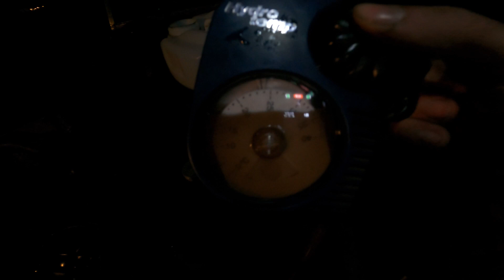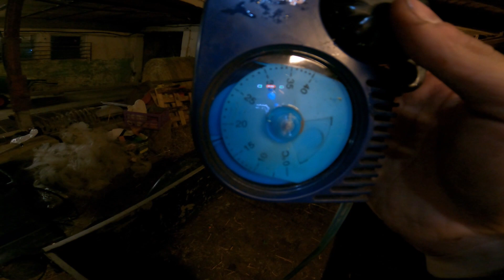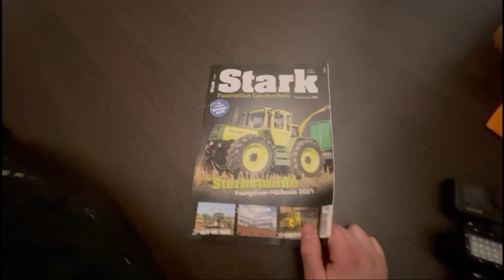Farmvlog #226 | Todesurteil für den Drescher?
Name: Lukas Döscher
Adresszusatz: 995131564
Straße : Packstation 155
PLZ: 27619 Schiffdorf

Zu meiner Amazon Wunschliste: